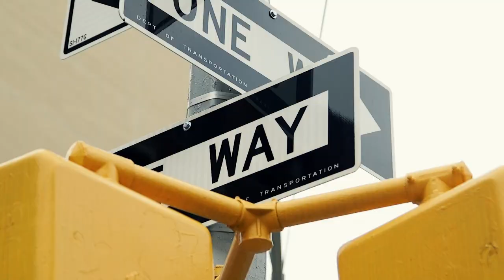About a Girl | New Urban AW18 Collection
Talent: Sophie Jones, Lauren de Graaf, Chuyan He